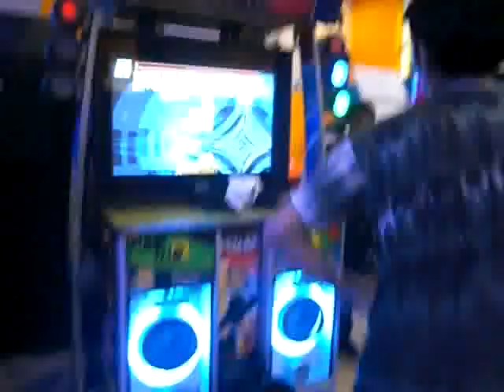PUMP FIESTA ROMEL BEMERA REMIX NM FULL HJ NO BAR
video tambien de hace un par de semanas tiempito ke ya no juaba esa cancion encima el hj eggggg  :p espero el proximo video ke cuelgue sera de esa rola con A
pdta hay sergio y mi hermano con las porras grrrrrrr